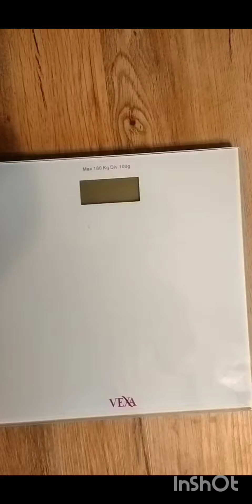24/5/24 LC KETTLEBELL 2x,25kg 10' //AMODIO MATTIA MSIK